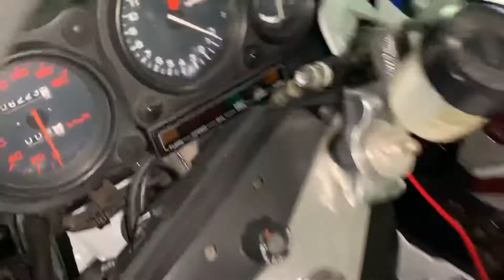Vfr400 collectors item